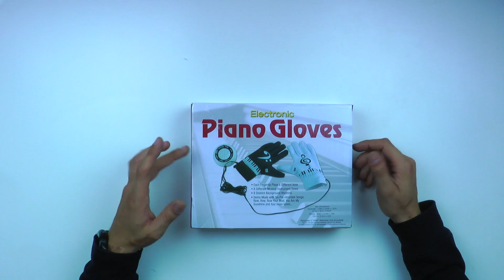Это Точно ПИАНИНО?? / ДИЧЬ AliExpress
Никогда в руках...нет, на руки такого не надевал.. Фортепианные перчатки с Aliexrepss. Это очередной шедевр или очередная дичь?